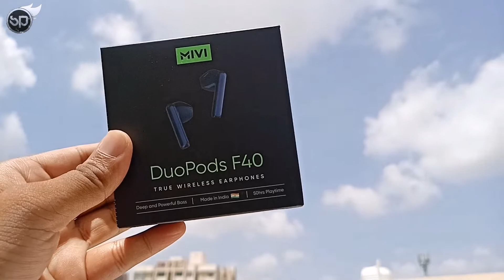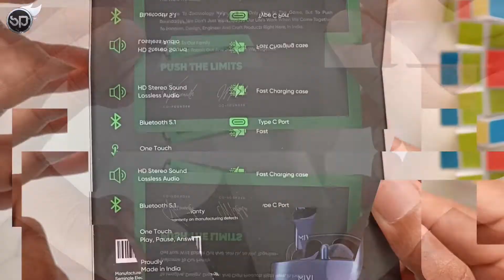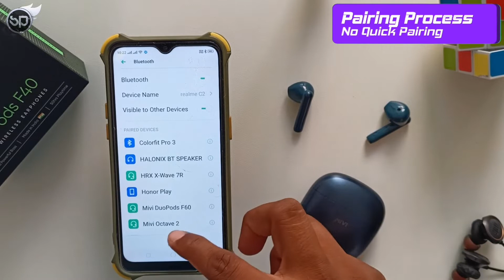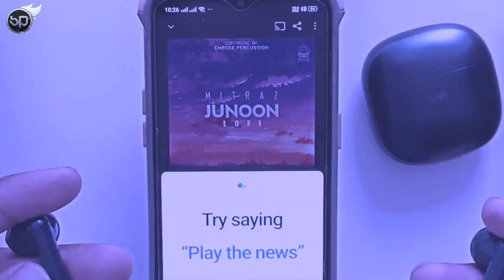Mivi DuoPods F40 After 1 Month of Usage - Detailed Review || Best Budget TWS For Just Rs.1000 ?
Mivi DuoPods F40 After 1 Month of Usage - Detailed Review || Best Budget TWS For Just Rs.1000 ? || Mivi DuoPods F40 with 50 Hrs Playtime || 13mm Drivers || Made in India || Deep Bass Bluetooth Headset |

Specifications :-

- Bluetooth version: 5.1
- Wireless range: 10 m
- Charging time: 1 hr
- Battery life: 50 hrs ( At 50% Volume) | Fast Charging
- 13mm Speaker Drivers
- Touch Controls with google/siri Voice Assistant

This video only for entertainment purpose DISCLAIMER: This Channel DOES NOT Promote or encourage any illegal activities, all the content provided by this channel is meant for educational purposes only Copyright Disclaimer Under Section 107 of the Copyright Act 1976.allowance is made for x"fair usex" for purposes such as criticism.comment. news reporting. teaching.scholarship.and research.